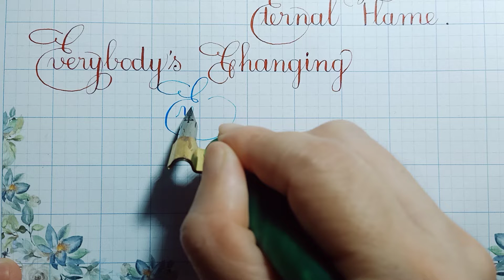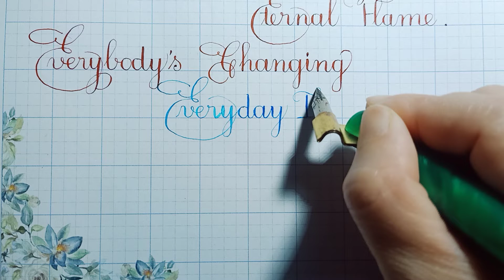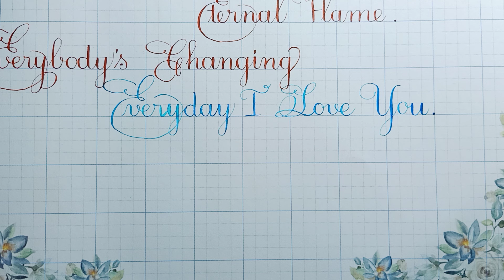Luyện Viết Chữ Đẹp. Hướng dẫn cách viết tên bài hát: Everyday I Love You - Thầy Nhựt TV